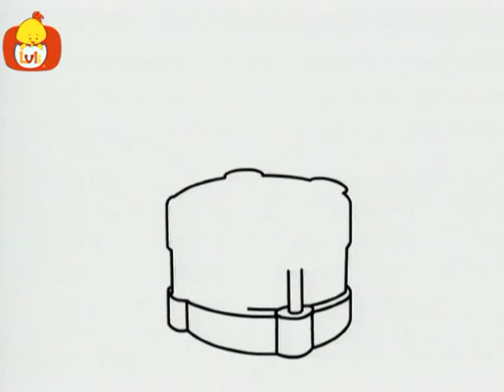Kids Learn Colors | Cartoon for Children - Luli TV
In each episode, friendly ink spots introduce 3 new colors and sort familiar objects by their color. This series was especially designed to help toddlers learn to differentiate the many colors.